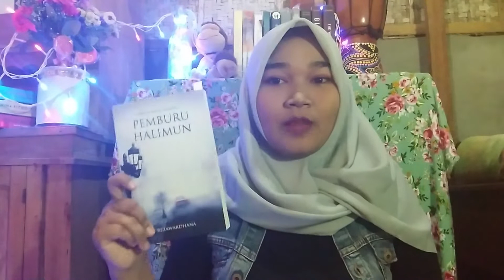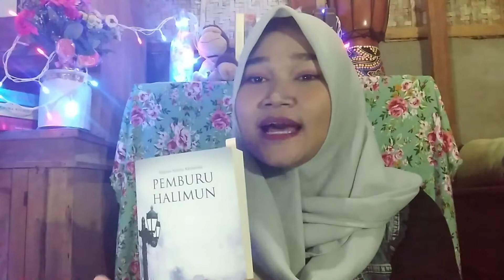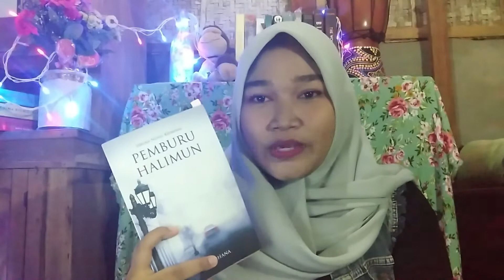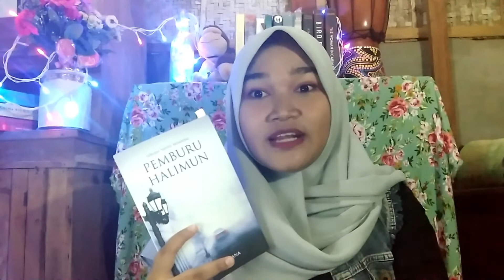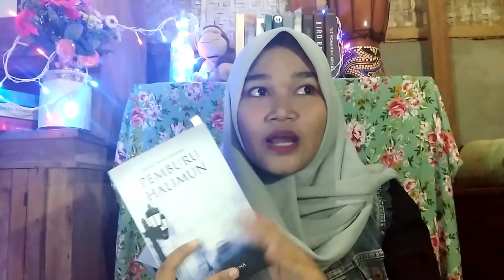UNIK DAN MENEGANGKAN | PEMBURU HALIMUN | Booktube Indonesia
Hi kali ini aku kembali dengan review novel Thriller-Misteri Lokal karya kak Rezawardhana.

Mau tau novel bisa di beli di nama?